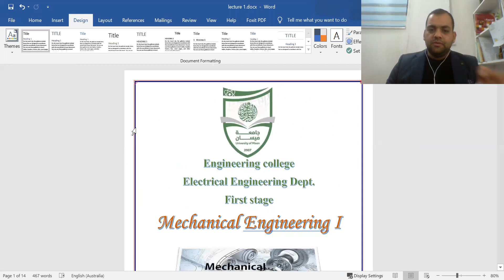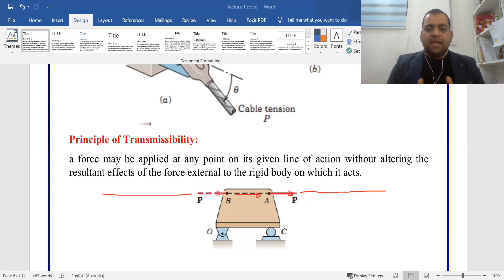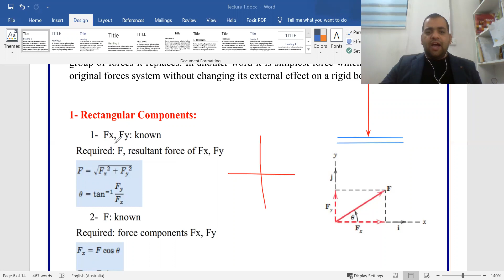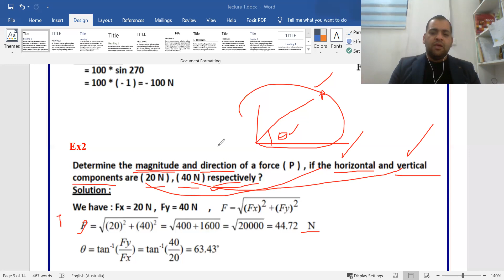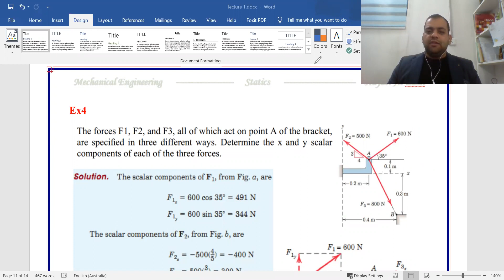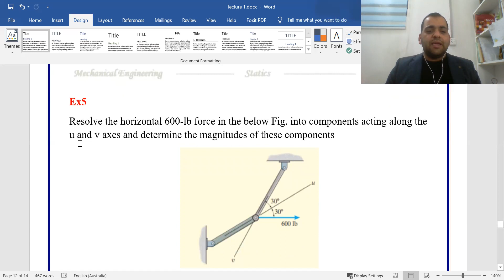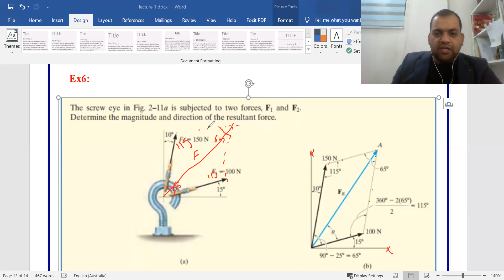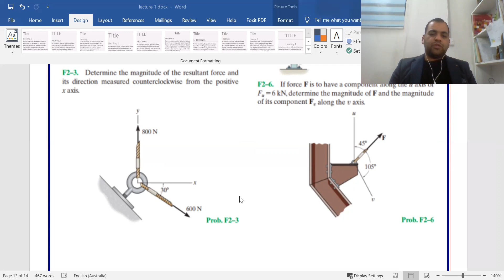Resultant force_force projections and components_Hayder Allami_Misan uni